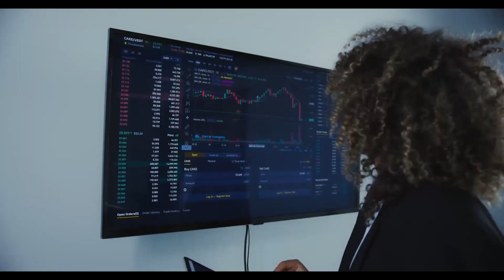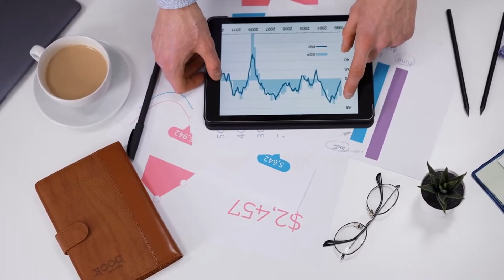Gute Nachrichten | Positive News #17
🎬 Q1: OSIRIS-REx Asteroid Sample Return (Official 4K NASA Broadcast)
🎬 Q2: Drone Over Tripoli, The Buildings, The Old Town. طائرة بدون طيار فوق طرابلس، المباني، البلدة القديمة
🎬 Q3: Berlin to Paris with onboard the New Nightjet service
🎬 Q5: Suedlink Imagefilm

00:00 Die Sonde OSIRIS-REx hat erfolgreich Proben vom Asteroiden Bennu zurück auf die Erde gebracht, welche sie 2020 von dessen Oberfläche aufgesammelt hatte

00:46 In Tripolis, Libyen, hat zum ersten Mal seit 2014 die Börse wieder geöffnet

01:12 Zum ersten Mal seit zehn Jahren ist wieder ein Nachtzug aus Berlin in Paris eingetroffen

01:41 Eine Studie erkennt bei bereits existierenden Medikamenten gegen Gebärmutterhalskrebs das Potenzial, das Rezidiv- und Sterberisiko um knapp ein Drittel zu senken: ttps://

02:03 Griechenland war ein Krisenland

02:59 EU-Länder und Parlament haben sich darauf verständigt, dass Banken und andere Zahlungsdienstleister künftig Sofortüberweisungen in Euro anbieten müssen

03:26 Deutschland schafft ein Großprojekt: Die Westküstenleitung von der dänischen Grenze bis Brunsbüttel ist seit einiger Zeit in Betrieb

04:01 Ein revolutionäres Mittel gegen Sichelzellenanämie hat grünes Licht der FDA erhalten

04:30 Der globale Hunger hat trotz schwerer Krisen weiter abgenommen

05:26 Die Gates-Stiftung, die EU-Kommission und die Europäische Investmentbank (EIB) mobilisieren 1,1 Milliarden EUR, um Polio weltweit auszuradieren